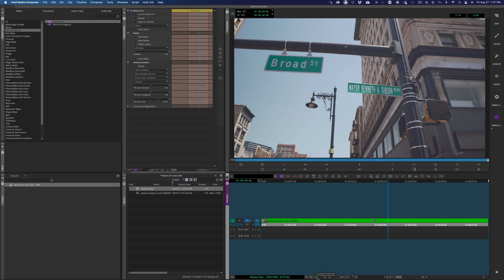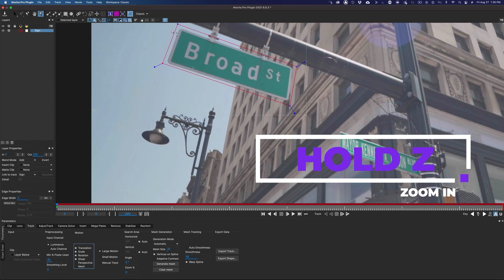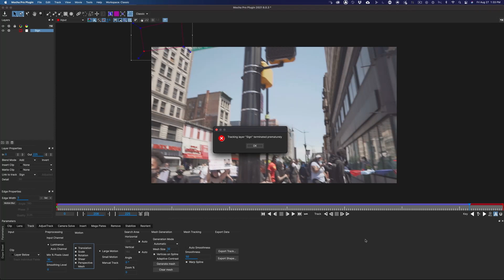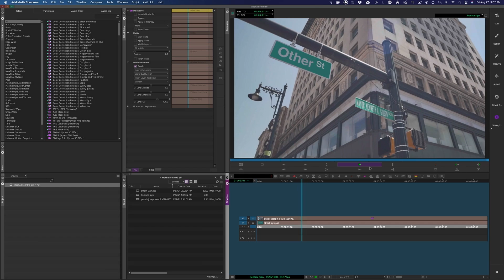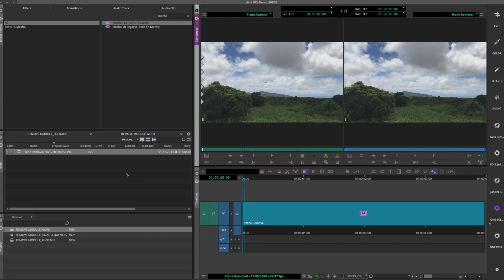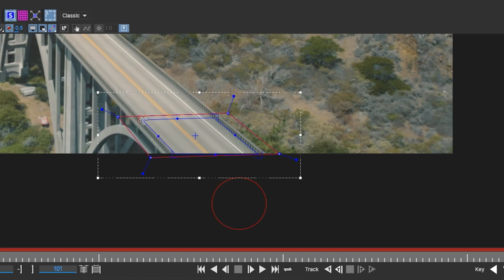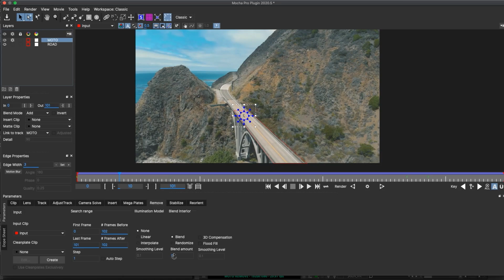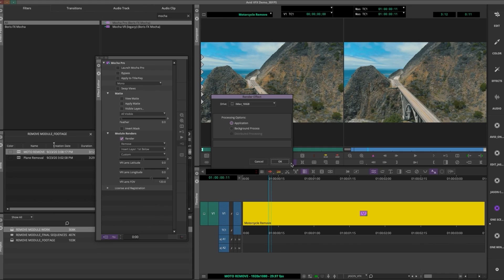VFX for the Cut — Intro to Mocha Pro in Media Composer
Mocha Pro offers advanced planar tracking for visual effects and post-production without leaving your Media Composer timeline.